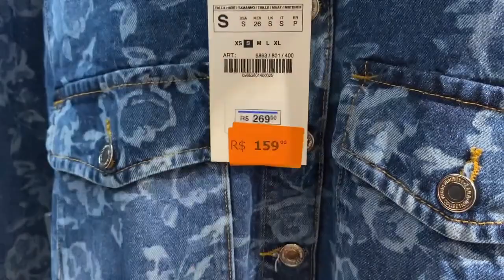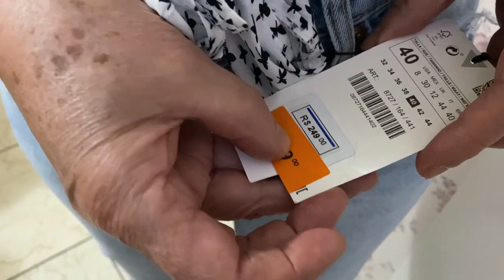COMPRAS E PASSEIO LIQUIDA ZARA